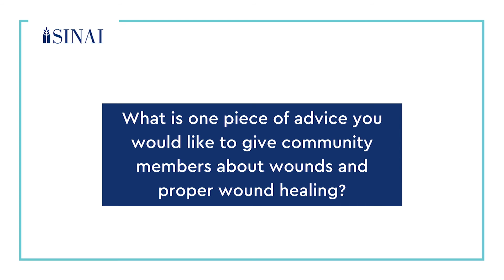About The Center for Advanced Wound Healing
The Center for Advanced Wound Healing offers comprehensive wound care treatment with a personalized and team approach. With state-of-the-art treatments and in partnership with the nation’s leading wound care management team, Healogics, Inc., The Center for Advanced Wound Healing provides an individualized assessment, wound care education, and care management plan to accurately monitor progress at every step of the healing process.

For more information about the Center for Advanced Wound Healing please